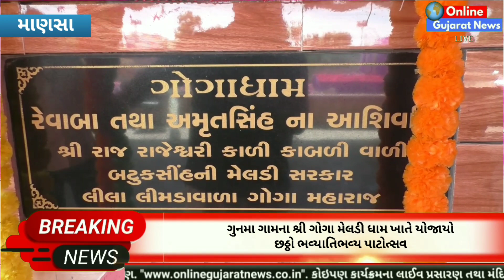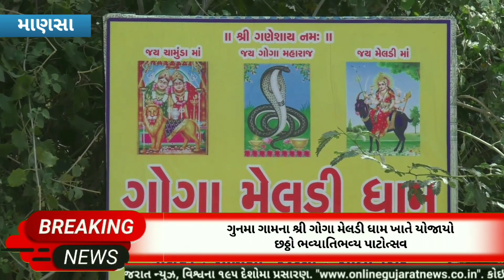માણસા : ગુનમા ગામના શ્રી ગોગા મેલડી ધામ ખાતે યોજાયો ભવ્યાતિભવ્ય છઠ્ઠો પાટોત્સવ || GogaMeldiDhamGunma